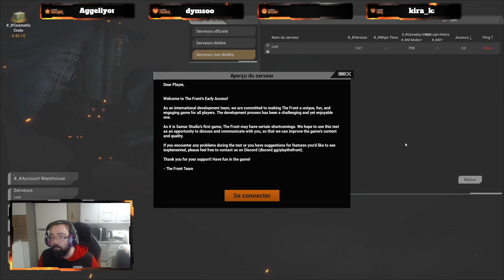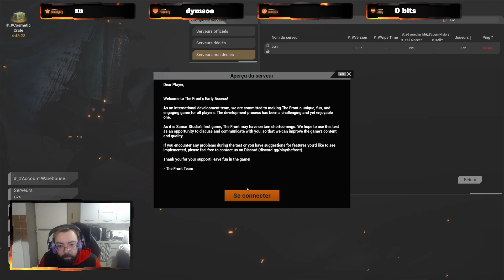[FR🔞] TheFront Une aventure qui commence ici